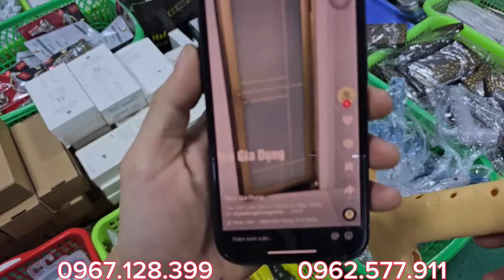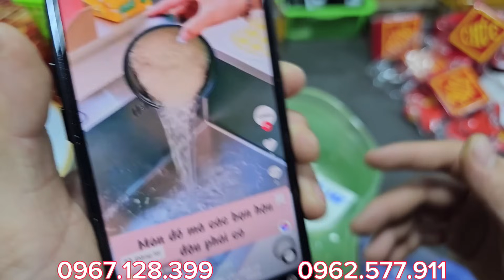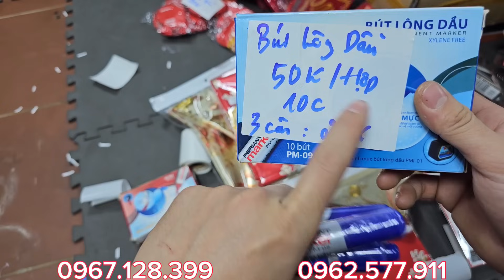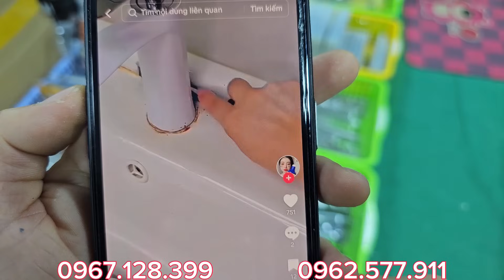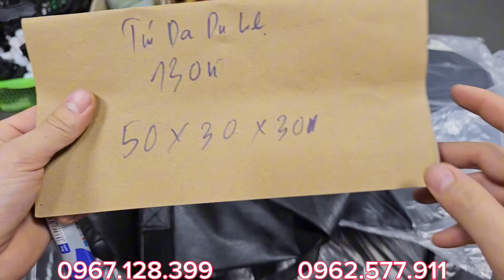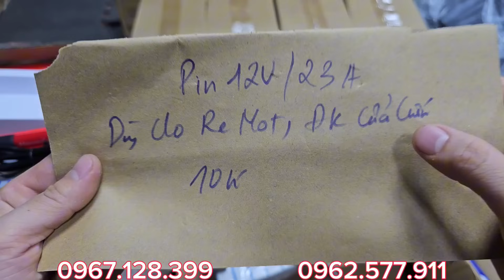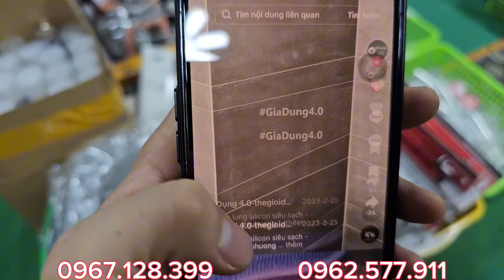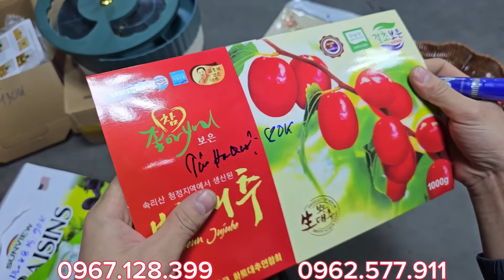hàng nhật bãi - đèn pin nhật, đồ sưu tầm, ly nhiệt, bộ dao Đức giảm giá - 0967.128.399